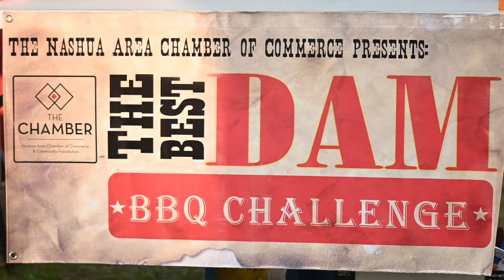2021 Best Dam BBQ Contest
Nashua, Iowa's Chamber 4 holds their annual bbq contest